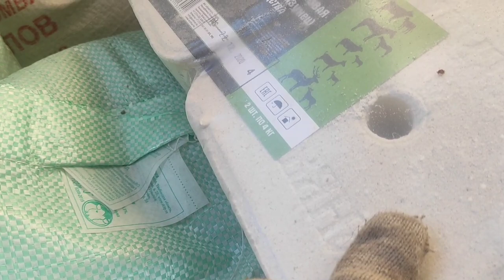Комбикорм для всех.Козы соблюдают очередь.Тощая и толстая коза.Заюха-попрыгуха,прыгает и бодается